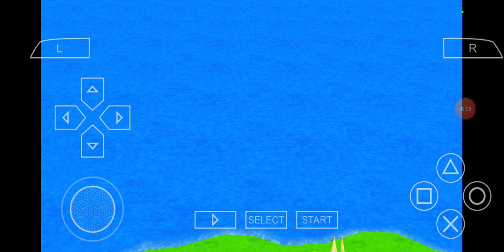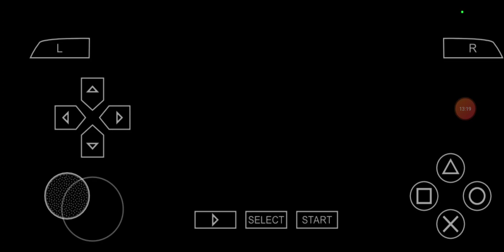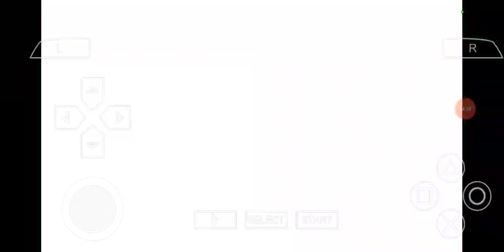Playthrough Of Dragon Ball Z: Tenkaichi Tag Team On PSP Emulator Part 16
Today I got to continue playing more Dragon Ball Z: Tenkaichi Tag Team On PSP Emulator Today On My Channel And I was ready to finish off Cell once and for all And I got to play as Teen Gohan in the first round And I easily defeated Cell and Cell Junior at the same time as well And Cell was not going to back down without a fight and he decided to self destructive His entire body to destroy the entire planet Earth and then Goku started taking Cell to King Kai's Planet and Cell started self-destructing and killed Goku and King Kai in the process And Cell started absorbing all of Goku's abilities and I was ready to finish him off once and for all and I started fighting against Cell again and Cell did put up a good fight in the end I really defeated him And I completed The Cell Saga and I'm about to enter The Majin Buu Saga in the next part and it is finally awesome I got to continue playing more Dragon Ball Z: Tenkaichi Tag Team On PSP Emulator Today On My Channel And Leave A Comment If You Haven't Played Dragon Ball Z: Tenkaichi Tag Team On PSP Ever Before And Go Subscribe To My Channel And Go Check Out My Other Videos And This Video Is Not For Kids